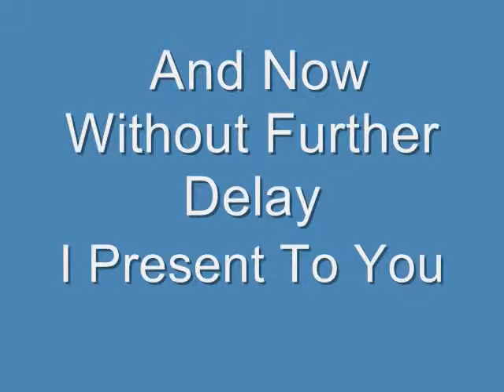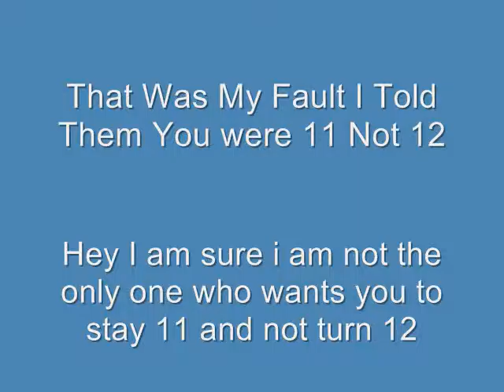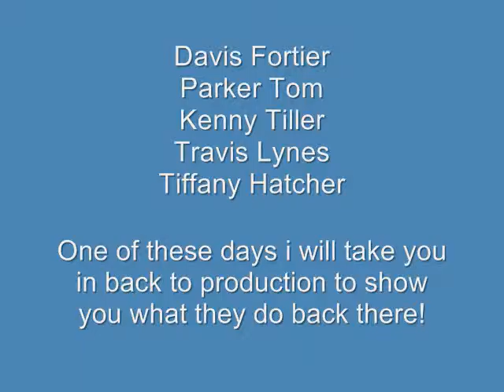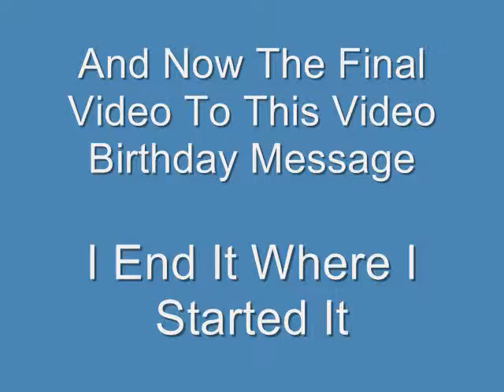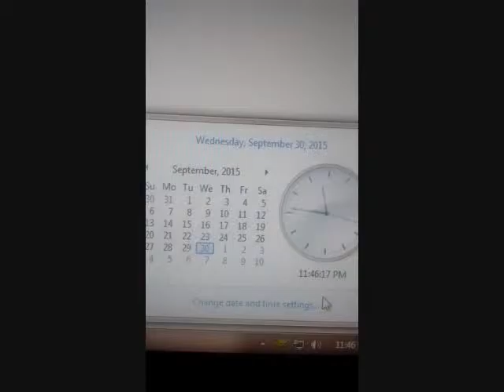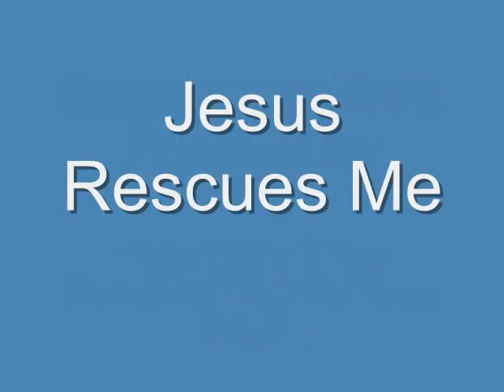Official Robin's Birthday Video 9 30 2015!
This Video Is For Robin Gustin It Is A Video To Celebrate Her 12th Birthday On September 30th 2012, Robin is a Awsome Kid, And Is A Very Loyal Servant To Jesus (as you will see at the end of this video) I applogize for it being so long but i wanted to make it the best i could and wanted to show her how much she is loved! Also i did not know what cover pic to use so i just used the pic of her and her ponies, i think these are the ones i got her for christmas but not sure on that one!